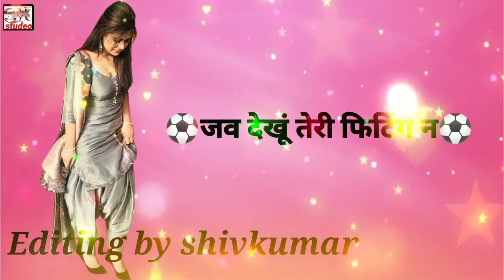#lya sut napa jisne no barji Mar gya chapa song status